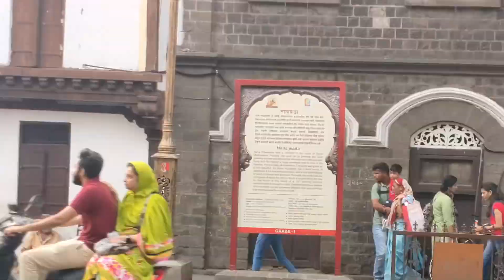Nana Wada pune नाना वाडा पुणे